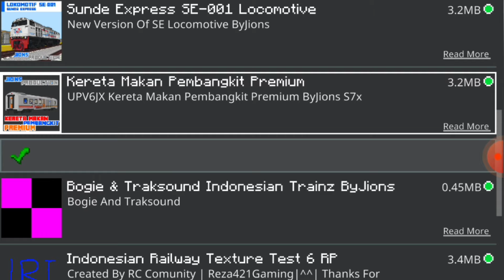Cara Membuka Pintu Kereta Terbaru di Minecraft. Bisa 100% Work!!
Halo gess balik lagi sama Saya Jions di JIONS1080HD. Nah guys jadi sekarang kita akan memberikan tutorial cara membuka pintu Di Minecraft. Hanya berlaku di add-on Tertentu? Nonton sampe habis

📁 Download

⚒️Tutorial Memasang Add-on

❗PERHATIAN
Untuk Menghindari Lokomotif terpisah saat dimainkan, letakan Lokomotif di bagian terakhir Penamaan Trainset pada GRTC, Contohnya Trainset 1-3 Gerbong Kereta dan Trainset 4 adalah Lokomotif

minecraft, train, add-on kereta, indonesia, tutorial, jions

-JIONS1080HD-